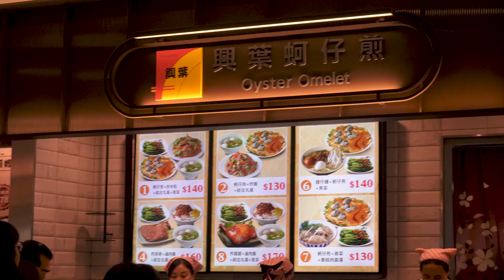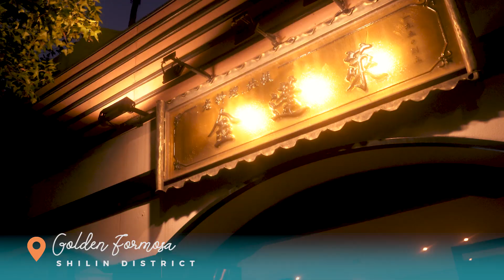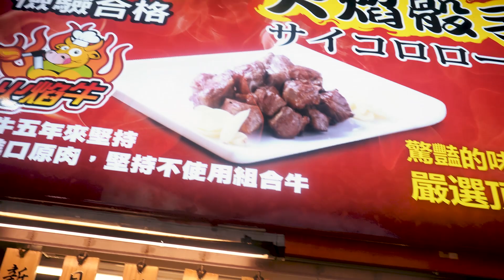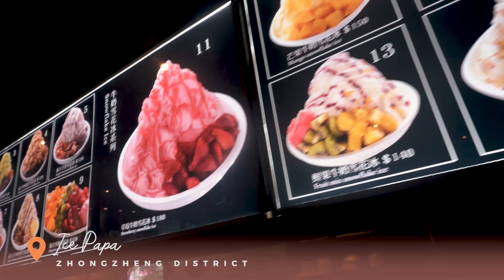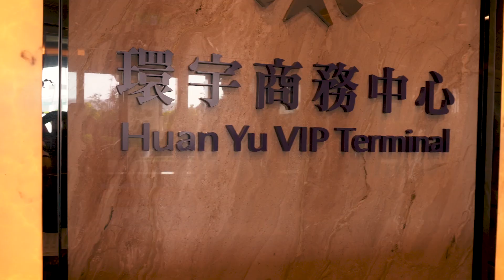A TRAVEL "MUKBANG" - WE ATE OUR WAY THROUGH TAIPEI! | Being Blair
From street food to a 1-star Michelin Restaurant, join us as we ate our way around Taipei! 🇹🇼

❤️ Steffi Blair

STEFFI BLAIR ONG-CHAN, or just Blair, is a perennial symbol of an empowered woman. She is a hardworking businesswoman, a dutiful wife, a loving mom of two children, and a woman who enjoys life in its fullest. Since young, she has been part of the beauty industry – being the daughter of Susan Ong, the original eyebrow master and the founder and CEO of Prettylooks Hi-Tech Beauty Centre Inc. Now, Blair is the President of Prettylooks and, also, an expert aesthetic consultant and cosmetic artist. She is sought-after by many beauty influencers, celebrities, and high-profile personalities.

BEING BLAIR brings together the things she is passionate about - family, work, travel, beauty, and wellness. And she wants to share these many facets of her life to all of you!